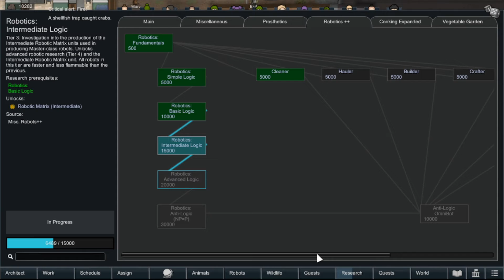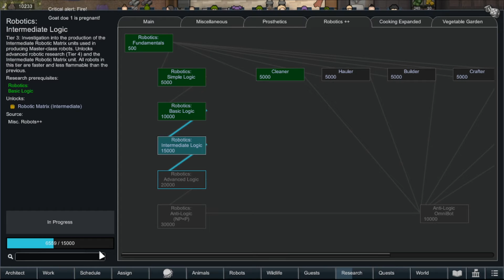Rimworld 1.3 vanilla + mods: Wait.... SHE DIED!?!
This episode is episode 43, here we were.. trying to get stuff made.. fighting with the crafting bot to correctly dye our cloth and then.. THEN... we found out from the needs list of a pawn THAT PAM DIED! I thought she had just been nabbed and we were gonna get a chance to rescue her, apparently not.

This series will be Vanilla game (no DLCs) with this list of mods.

My Twitch Page, follow to see when I'm live over there